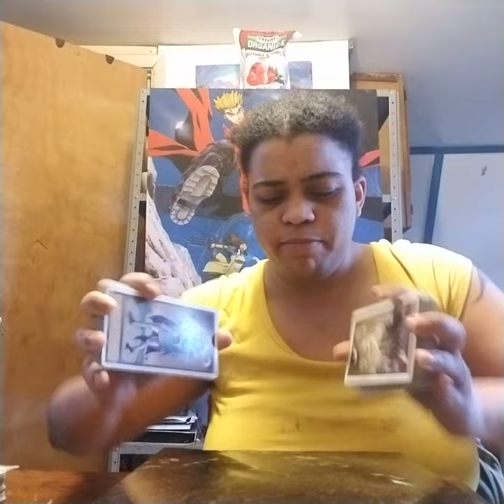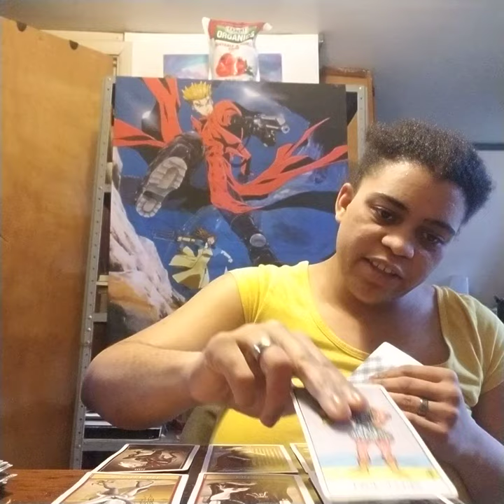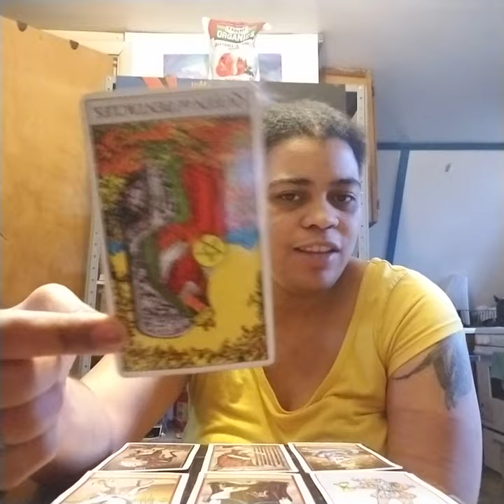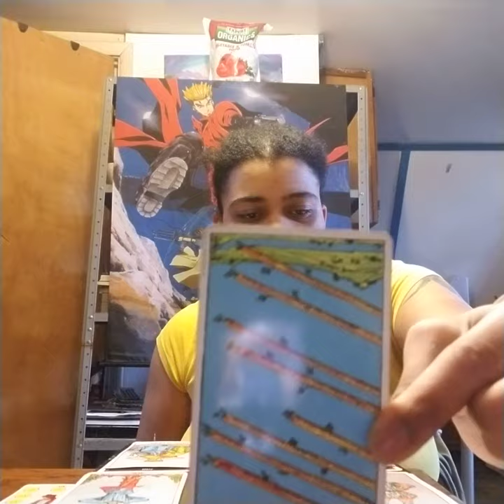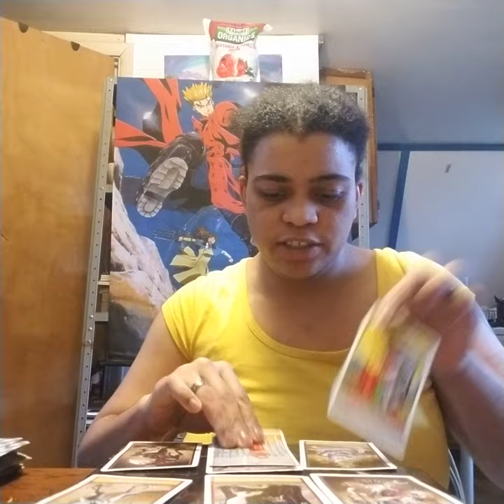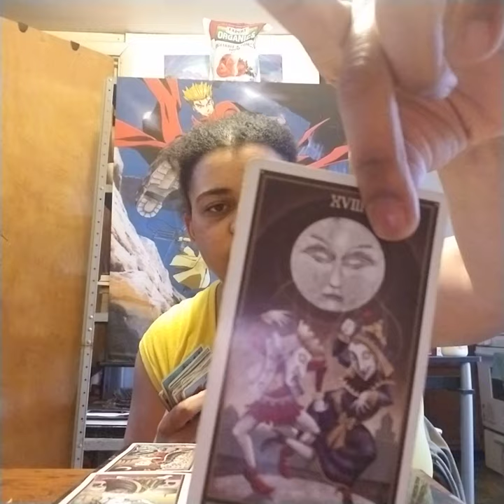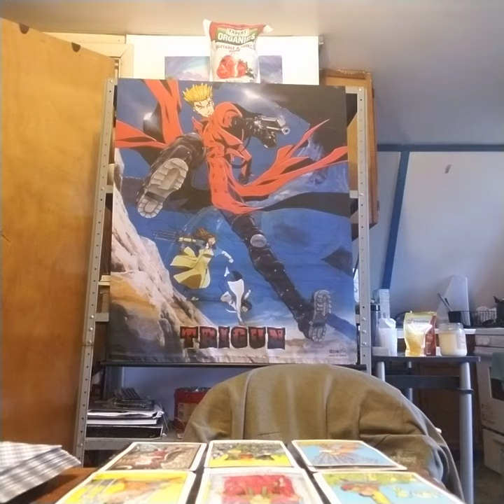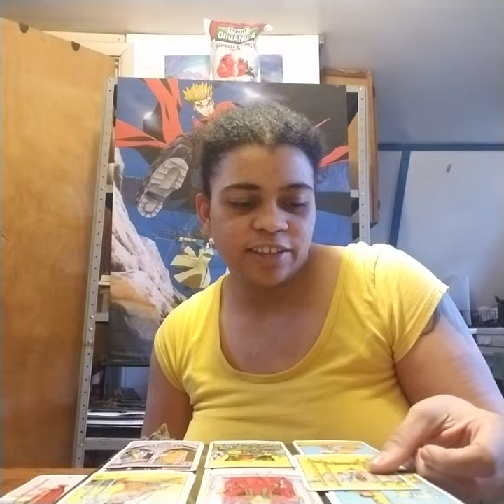Aquarius Mid April-May Thunderdome 2019: "VICTORY!/ Oh sh@!"